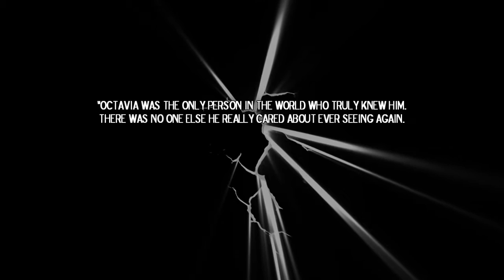Bellamy & Clarke ✖ Hope I Can't Deny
-HD + headphones-

"I was never meant to fight on my own."

information at the end of the video :)

ich versuche, bald eine neue epi von lost hochzuladen :)